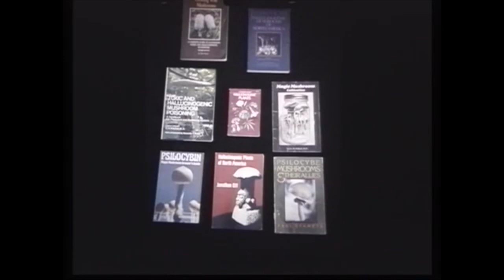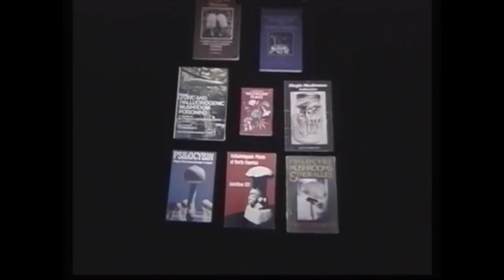Paul Stamets on Terence McKenna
Paul Stamets on his friendship with Terence McKenna, and his contributions to the psilocybin community.